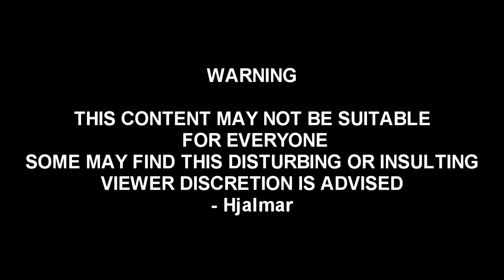August Smash del 1